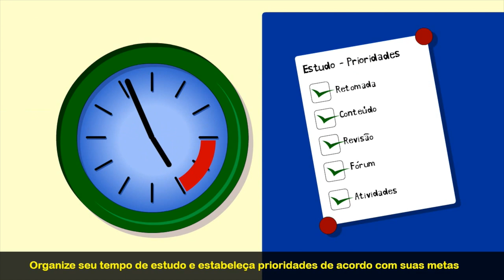Dicas aos calouros do Cederj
Para estudar a distância, é necessário ter dedicação, disciplina e persistência. Por isso, queremos ajudar com algumas dicas para que você aproveite melhor a sua vida universitária.